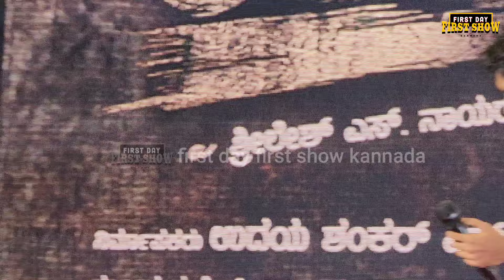ಪೆಪೆ ಟ್ರೈಲರ್ ಲಾಂಚ್ ಮಾಡಿದ ಕಿಚ್ಚ ಸುದೀಪ್, Trailer Launch Uncut Full Video|kichcha sudeep|Vinay Rajkumar